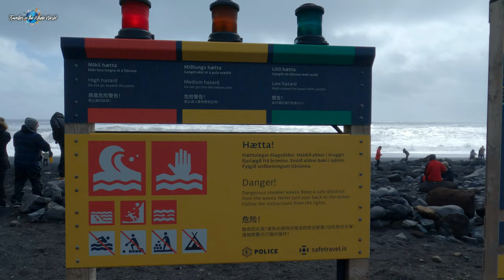People Got to Close Despite Red Warnings ! Deadly Sneaker Wave Hits Tourists! May 20, 2023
A Walking tour of the wild and dangerous black sand beach of Reynisfjara in South Iceland. This video is filmed on a red warning day with extremely high waves and strong winds. Despite being a spectacular place to visitors this place can also be extremely dangerous for those who get to close.

HOW TO BEHAVE AT REYNISFJARA BEACH - DO’S & DON’TS

DON'TS
Don't go anywhere near where the waves are landing. Note that sneaker waves can form even when the weather is calm.

Don't go bathing or surfing there, being a strong swimmer won't save you.
Never turn your back to the ocean (that selfie isn't worth dying for).

Don't follow others like sheep, make your own judgments of the danger you may be in.

Don't put yourself at risk by helping others. That could result in a more complex rescue mission for emergency response teams.

DO'S
Read the safety signs thoroughly and follow their advice.

Stay far from the ocean to avoid getting caught by a wave.

Be extra cautious if you have children with you and watch them closely.

Make sure you stay away from the red zone if the red light is on, and the yellow zone accordingly.